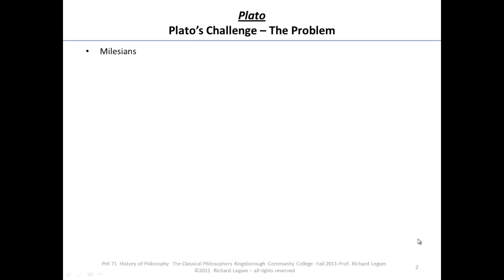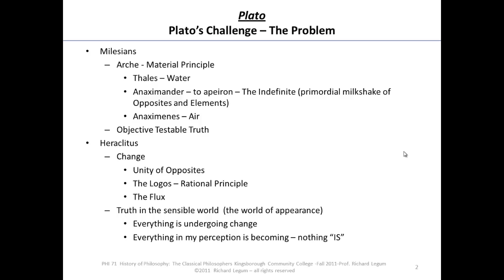10.2 Plato's Theory of Forms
Rich Legum's Ancient Philosophy Course
10.2 Plato's Theory of Forms